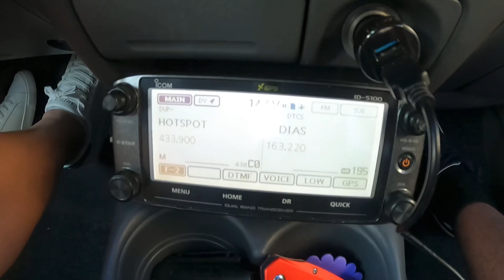4º encontro de Radioamadores em Louveira